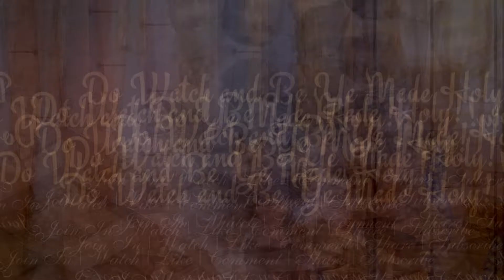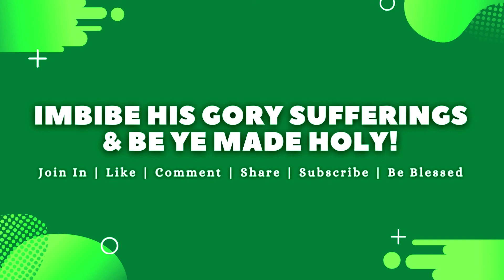Day 24 || ஆணிகளால் கடாவப்பட்ட இயேசு || AGONY ARRAY || JESUS the Crucified Across all Nations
JESUS CHRIST came into the world, suffered for our sake and died on Mount Calvary on the cross to redeem us all back to The Father, in Heaven! His Sufferings was too much to be borne

In this season of Lent, let us take some time to meditate on this His Sufferings. In this season of Lent, let us gather as one family, seeking His immense Grace, to purify ourselves and become holy and acceptable before The LORD.

This is an episode of Agony Array which focusses on the innumerable Sufferings of JESUS which He endured from the Garden to the Grave for us all.

Join Bro. Elwith as he brings you a devotion daily towards you. Let these words minister unto you and may you be made holy by His Sufferings and may your lives be transformed!

Don't Forget to urge your Friends in CHRIST and Family to watch and be emptied and blessed!! Blessings...